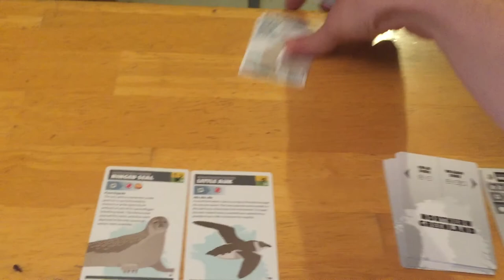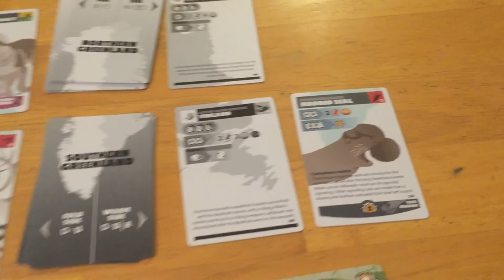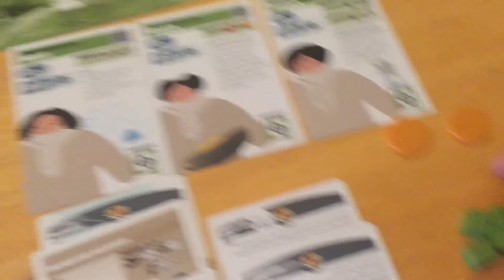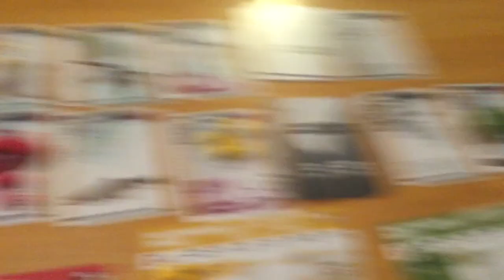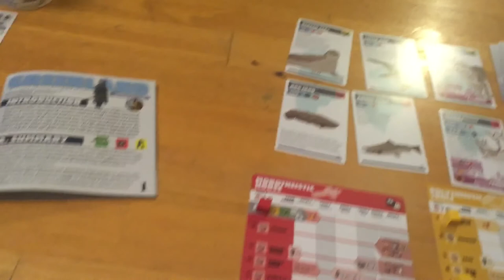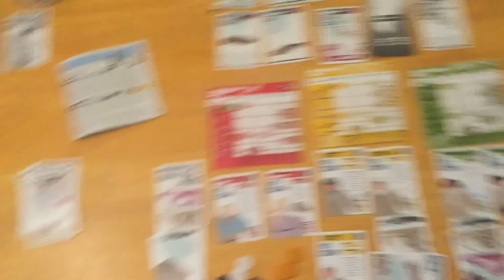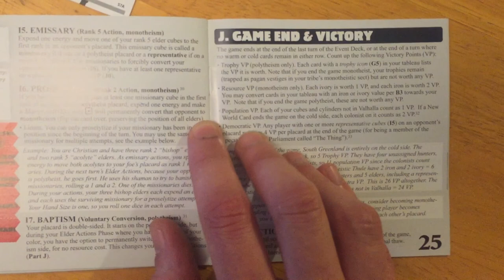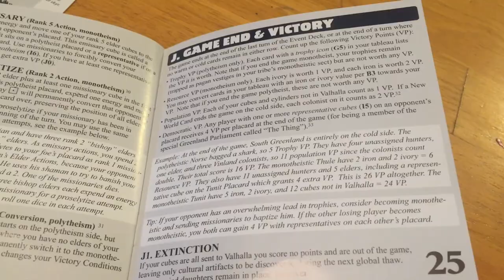Greenland: Turn Ten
(Note: I messed up calculating who won the game at first, then realized my error and added on a few minutes explaining my mistake and then figuring out the actual winner)

In the final turn it comes down between two tribes- the Norse and the Tunit. While the Thule managed to eek out survival in what became an ever increasingly harsh habitat, their inability to secure enough hunting trophies doomed their chances for victory. Who will secure dominance for their tribe? Will the Norse acquire enough iron and ivory? Or will the Tunit manage to earn more victory points through hunting the remaining trophy animals in the tableau?